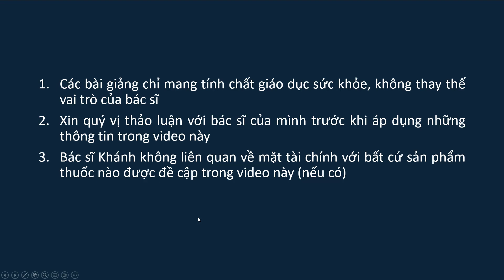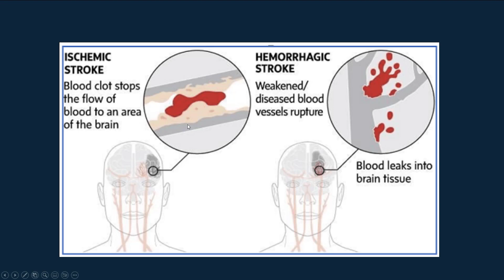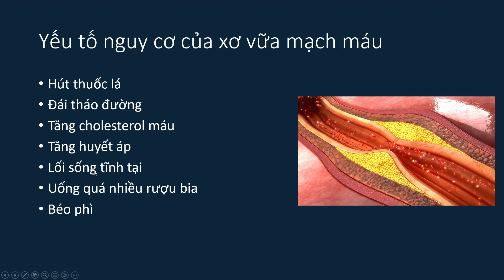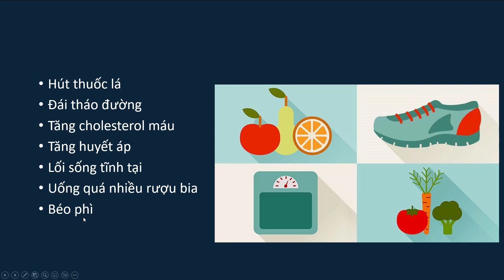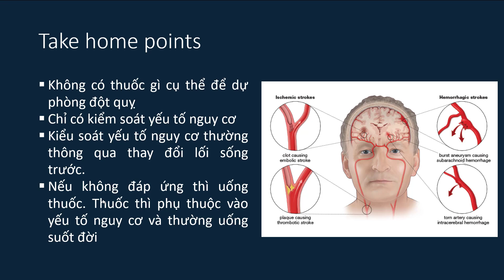Cách dự phòng đột quỵ (tai biến mạch máu não, stroke) - Bs. Khánh Dương